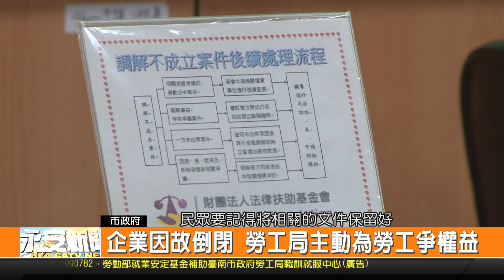企業因故倒閉 勞工局主動為勞工爭權益-新永安新聞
有時候大家會在新聞看到公司無預警倒閉或是老闆欠員工薪水之類的新聞 尤其這段時間以來 疫情影響不少公司的經營 如果勞工朋友遇到這種狀況該如何處理呢 臺南市政府勞工局特別呼籲 如果遇到這種情形 可以主動找勞工局協助市民爭取自己的權益